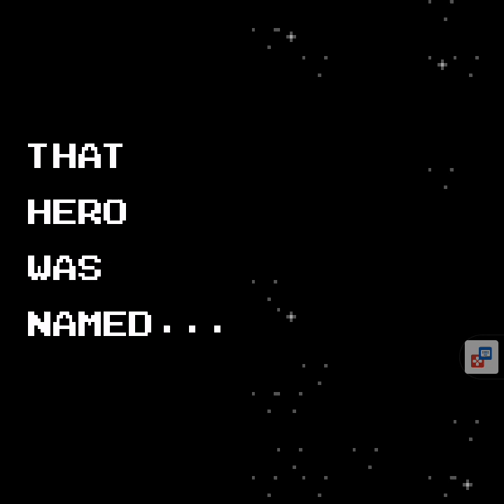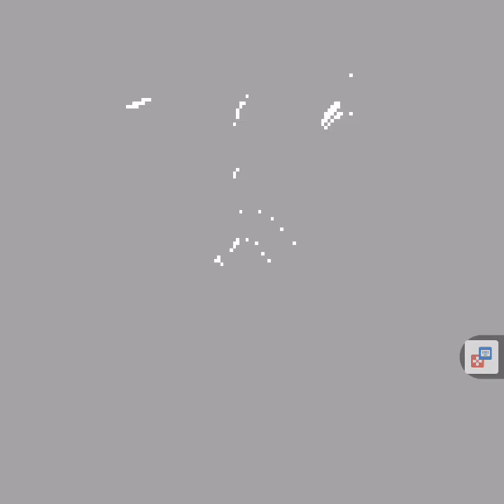Tekkaman Blade Game Boy full game RG Cube gameplay